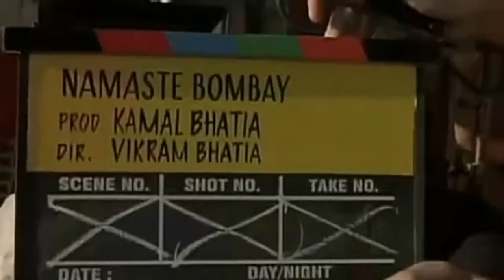The cheetah girls: Un Mundo (2008) trailer latino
Chanel (Adrienne Bailon), Dorinda (Sabrina Bryan) y Aqua (Kiely Williams) son elegidas para participar en una súper producción de Bollywood. Entonces, las Cheetah Girls le dan la vuelta almundo hasta llegar a la India.